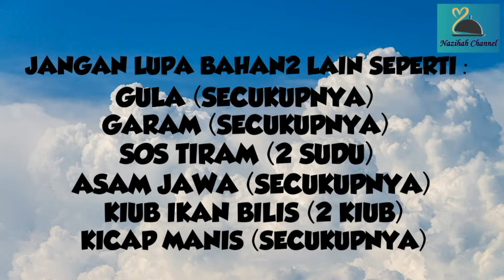SAMBAL TUMIS IKAN BILIS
Hari ini saya akan berkongsi resepi sambal tumis ikan bilis ya.
Selamat dan terima kasih kerana telah menonton.
Kalau ada sebarang pertanyaan sila comment di bawah ya.
Terima kasih sekali lagi.